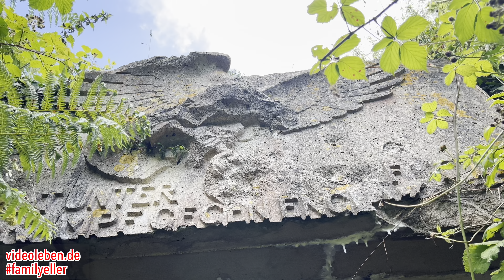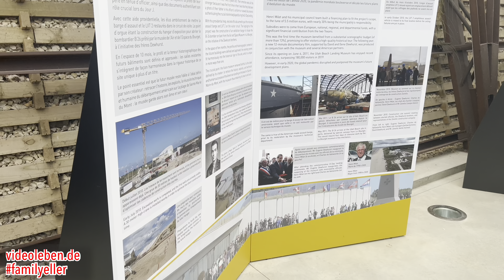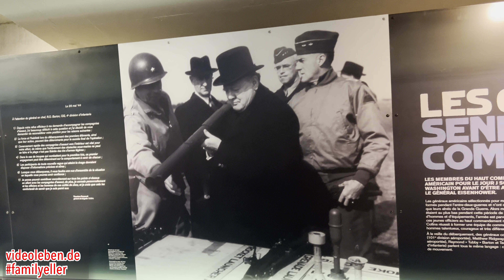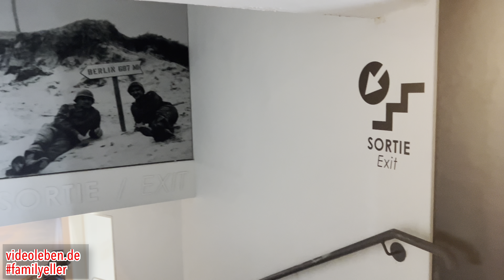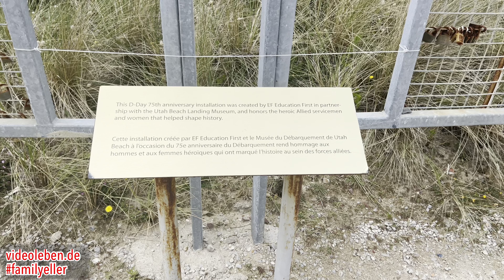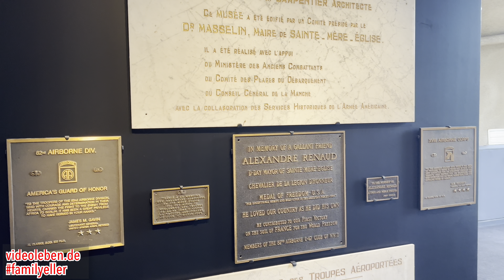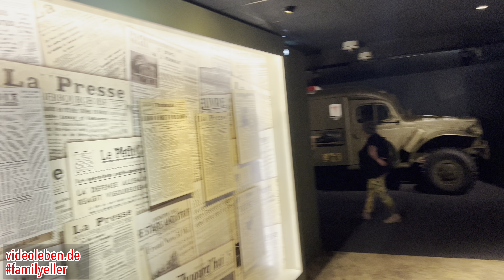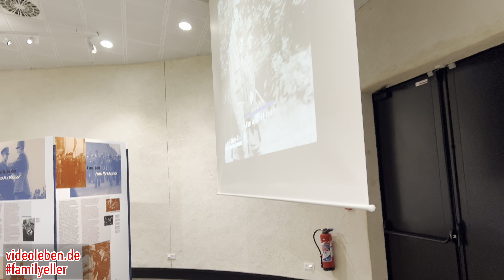Normandie | 2. Weltkrieg - Gedenkstätten - Schauplätze - Museen | Frankreich-Urlaub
In diesem Video zeigen wir Euch Gedenkstätten - Schauplätze - Museen des 2. Weltkriegs  im Rahmen unseres Frankreich-Urlaubs in der Normandie.

00:00 einleitende Worte
00:20 Fort Allemande - Radarstation Luftwaffe
03:56 Utah Beach Landing Museum - D-Day
16:53 Utah Beach
22:45 Airborne Museum